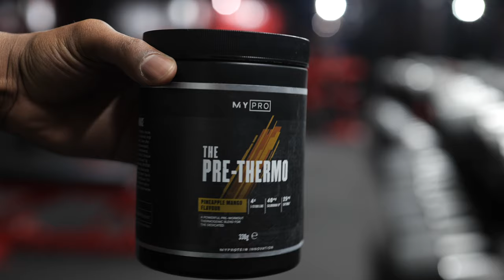MON PROGRAMME DOS ULTIME !!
Gros programme dos aujourd’hui il ma complètement fumer ! 💪🏾⚡️